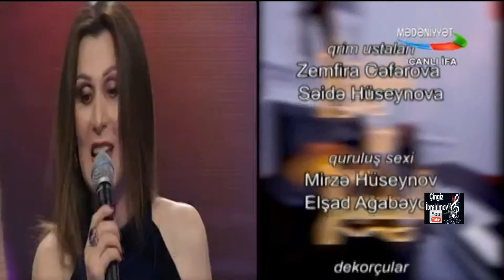Elza Ibrahimova Vahid Əziz "Məhribanim"-50 illik yubileyi! Marağli əhvalat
Elza İbrahimova Azərbaycan və Dağıstanin xalq artisti və Tanımış sair Vahid Əziz  1968 ildə yazilan məşhur əsərin " Məhribanım" haqqida  söhbət.22.04.18il "Yaradanlar və Yaşadanlar verlişi Az.TV.